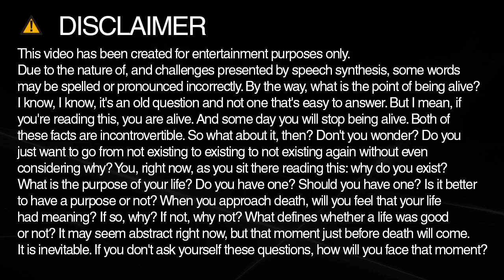receptor spelling and pronunciation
Learn how to spell and pronounce receptor.